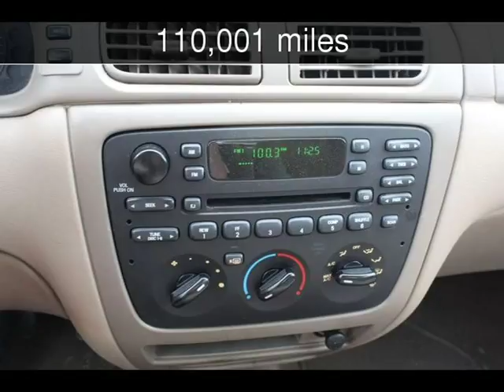2004 Ford Taurus SES Used Cars - Harwood,MD - 2018-07-31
See more details about this used car This 2004 Ford Taurus SES with 110,001 miles is for sale at South County Public Auto Auction.